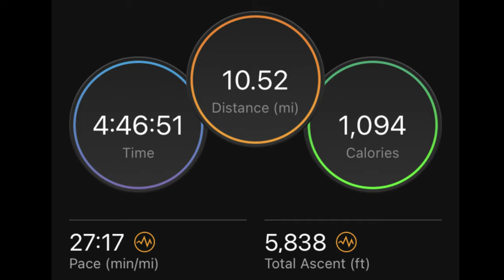Ring of Steall 4K - August 2021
A circular route starting and finishing at the Lower Falls carpark in Glen Nevis.
Notable points along the route are the wire bridge over the river leading to Steall Falls and a scenic waterfall as featured in Harry Potter.
Summits along the route are An Gearanach, Stob Coire a’ Chairn, Am Bodach, Sgurr a’ Lubhair and Sgurr a’ Mhaim.